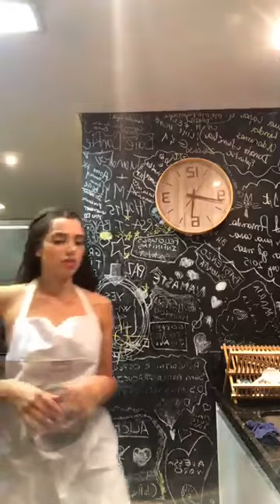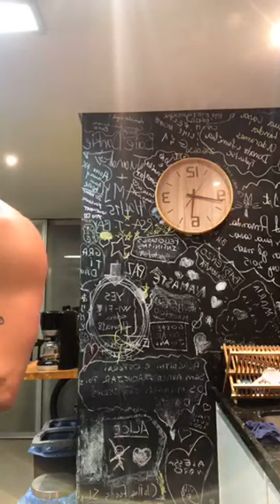LIVE NopauGourmet 》Paula Amorim part Breno Simões《 04/11/18